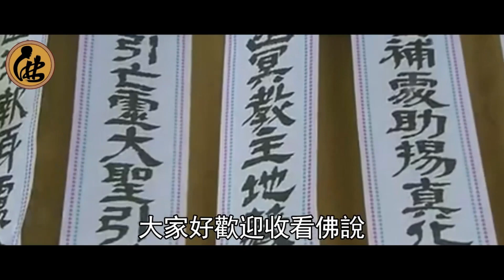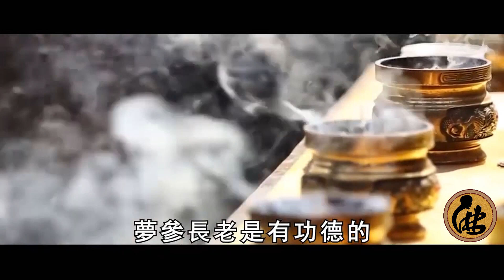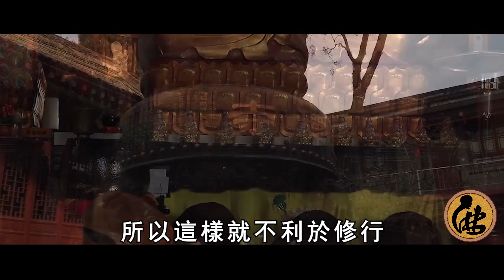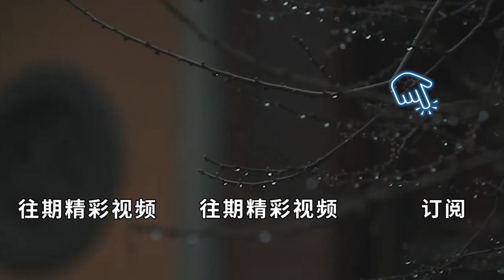學佛人邊吃肉邊念佛，還能有功德嗎？高僧爆出驚人真相，震驚了14億人！